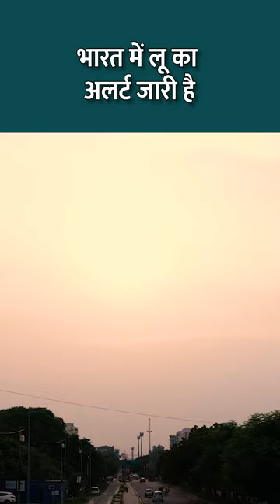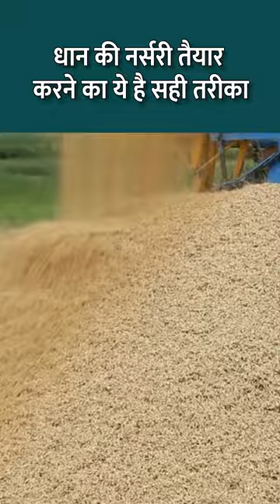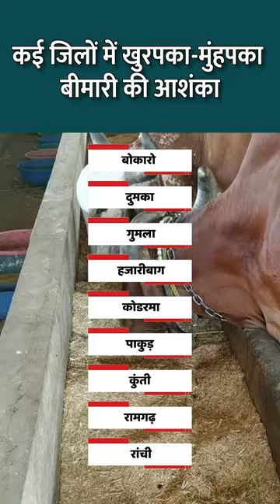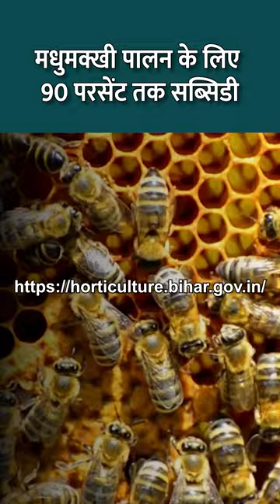Kisan Samman Nidhi Yojana | मधुमक्खी पालन के लिए 90 परसेंट तक सब्सिडी | PM Modi | गाँव TOP 10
मधुमक्खी पालन के लिए 90 परसेंट तक सब्सिडी Kisan Samman Nidhi Yojana | PM Modi | गाँव TOP 10

भारत में लू का अलर्ट जारी है
मौसम विभाग ने एक बार फिर उत्तर भारत में लू का अलर्ट जारी किया है। इस बीच कई राज्यों में बारिश के भी आसार है। ताजा पूर्वानुमान में कहा गया है कि इस बार मॉनसून 31 मई तक केरल में पहुंच जायेगा। दक्षिण भारत के कई राज्यों में भी अच्छी बारिश हो रही है। पंजाब,हरियाणा,दिल्ली, चंडीगढ़ और यूपी के लिए गंभीर हीटवेव का अलर्ट भी जारी किया गया है। चंडीगढ़ में अब तक का सबसे अधिक 44.5 डिग्री तापमान दर्ज किया गया।

किसान घर बैठे दूसरे राज्य में बेच सकेंगे फसल
केंद्र सरकार कृषि उपज की बिक्री दूसरे राज्यों में करने के लिए कृषि कानून को और सरल कर सकती है। इससे घर बैठे किसानों को अपनी फसल ऑनलाइन बिक्री करने की सुविधा मिल सकेगी। एक रिपोर्ट के मुताबिक अंतर राज्य व्यापार को सुविधाजनक बनाने के लिए शुल्क सहित रूल्स रेगुलेशन तैयार करने के लिए एक स्वतंत्र नियामक प्राधिकरण स्थापित करने पर विचार किया जा रहा है। इससे सरकार के ई-नाम प्लेटफॉर्म (e-NAM) के जरिये लेनदेन बढ़ाने में मदद मिल सकती है, क्योंकि इस तक पहुंच रखने वाला कोई भी व्यक्ति खरीद और बिक्री कर सकेगा।

पीएम किसान लाभार्थी किसानों को सलाह
पीएम किसान सम्मान निधि की 17वीं किश्त अब जारी होने वाली है। इसके पहले केंद्रीय कृषि मंत्रालय के आधिकारिक प्लेटफॉर्म एग्रीकल्चर इंडिया ने एक वीडियो जारी कर लाभार्थियों से 5 कार्य जरूर कर लेने की सलाह दी है। जिसमें कहा गया है कि प्रधानमंत्री किसान सम्मान निधि योजना का लाभ उठाने के लिए वीडियो में दिए गए 5 जरुरी काम को पूरा कर इस सुविधा के लिए आवेदन कर सकते हैं।

किसान सम्मान निधि के लिए ज़रूरी है ये 5 काम
प्रधानमंत्री किसान सम्मान निधि योजना का लाभ उठाने के लिए बैंक अकाउंट को आधार कार्ड से लिंक करवाएं। सही जमीनी दस्तावेज अपलोड करवाएं। लाभार्थी किसान अपना नाम सही दर्ज करवाएं। किसान भाई अपना केवाईसी समय रहते करा लें। योजना का लाभ लेने के लिए नए ऑफिशियल वेबसाइट पर ही रजिस्ट्रेशन कराएं।

कपास की बाकी किस्मों की भी बुआई की सलाह
महाराष्ट्र कृषि विभाग ने कपास के किसानों को सलाह दी है कि वे हमेशा एक ही किस्म के बीज के पीछे न भागें। बाकी भी कपास की किस्मों के बीज हैं , उन्हें भी बुवाई करके देखें। कपास के बीज के लिए इन दिनों कई जिलों में  लम्बी लाइन लग रही है। महाराष्ट्र के अकोला जिले सहित राज्य के कई हिस्सों में इस साल 15 दिन पहले ही कृषि केंद्रों पर बीजों की बिक्री शुरू कर दी गई है, फिर भी किसानों को उनके पसंदीदा कपास किस्म के बीजों के लिए घंटों लाइन में खड़े रहना पद रहा है।

नकली बीजों की यहाँ करें शिकायत
महाराष्ट्र में जहाँ एक तरफ कपास के बीज के लिए किसान परेशान हैं वहीँ दूसरी ओर कई जिलों से नकली बीज बेचने की शिकायत भी सामने आ रही हैं। यवतमाल जिले में फर्जी बीजों की समस्या और बीज खरीदने पर दुकानदारों द्वारा ज्यादा पैसा ल‍िए जाने की शिकायतों को देखते हुए कृषि विभाग ने एक टोल फ्री नंबर जारी किया है। यह टोल फ्री नंबर (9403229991) है।  अगर किसी किसान को नकली बीज मिला है तो वो इस नंबर पर शिकायत कर सकता है।

धान बुवाई के लिए कृषि वैज्ञानिकों की विशेष सलाह
आईसीएआर के कृषि विज्ञान केंद्र के मुताबिक खरीफ सीजन में धान बुवाई के लिए किसानों को मौसम, मिट्टी, सिंचाई और उर्वरक पर खास  ध्यान देना होगा, ताकि बंपर पैदावार हासिल की जा सके। धान के पौधों को औसतन 20 डिग्री सेंटीग्रेड से 37 डिग्री सेंटीग्रेड तापमान की जरूरत होती है। जबकि, धान की खेती के लिए मटियार और दोमट मिट्टी सबसे मुफीद मानी जाती है।

धान की नर्सरी तैयार करने का ये है सही तरीका
कृषि एक्सपर्ट का कहना है की एक हेक्टेयर खेत में धान की रोपाई के लिए 30 से 35 किलोग्राम धान का बीज नर्सरी बनाने के लिए सही रहता है। ट्राइकोडर्मा का एक छिड़काव 10 दिन के अंतर पर पौध पर कर देना चाहिए। बुवाई के 10-15 दिन बाद पौध पर कीटनाशक और फफूंदी नाशक का छिड़काव करना चाहिए, ताकि कोई कीट या रोग न लग सके। पौध वाले खेत में कड़ी धूप होने पर पानी नहीं रखना चाहिए, खेत से पानी को तुरंत निकाल देना चाहिए।

कई जिलों में खुरपका-मुंहपका बीमारी की आशंका
देश के 150 जिलों में पीपीआर-खुरपका-मुंहपका बीमारी पशुओं पर अटैक कर सकती है। एक्सपर्ट का कहना है कि जहां भी पीपीआर, एफएमडी, लंपी, एंथ्रेंक्स , ब्लैक क्वार्टर बीमारी का अटैक होने का अलर्ट जारी किया गया है वहां पशुपालकों को चाहिए कि पशुओं को सभी जरूरी टीके लगवा लें।  साथ ही पशुओं को गर्मी से बचाने समेत उनके आसपास साफ-सफाई के सभी इंतजाम पूरे कर लें।

मधुमक्खी पालन के लिए 90 परसेंट तक सब्सिडी
बिहार में सामान्य वर्ग के किसान को मधुमक्खी पालन इकाई स्थापित करने के लिए पूरी लागत पर 75 प्रतिशत अनुदान दिया जा रहा है।  अनुसूचित जाति और जनजाति वर्ग के मधुमक्खी पालकों को 90 प्रतिशत अनुदान मिल रहा है। इस पहल का मुख्य उद्देश्य बिहार में शहद उत्पादन को बढ़ावा देना और किसानों को सब्सिडी देकर उनको आत्मनिर्भर बनाना है। योजना का लाभ लेने के लिए बिहार उद्यान निदेशालय की वेबसाइट जाकर बिहार मधुमक्खी पालन सब्सिडी योजना के लिंक पर अप्लाई कर सकते हैं।